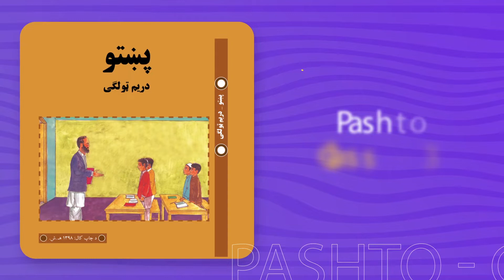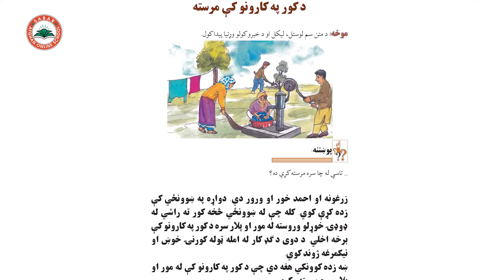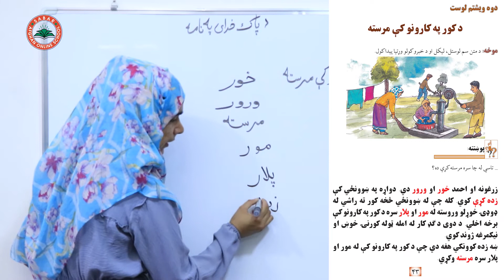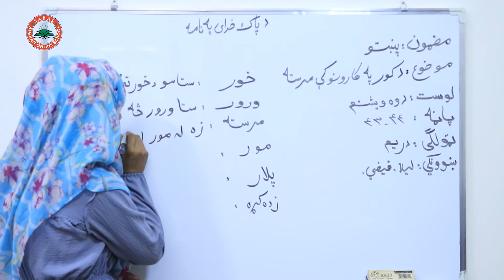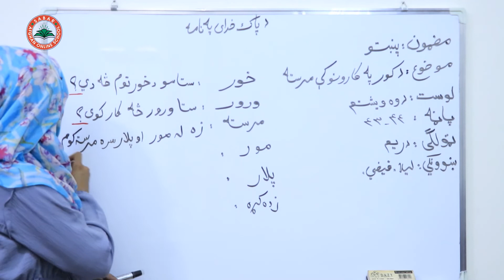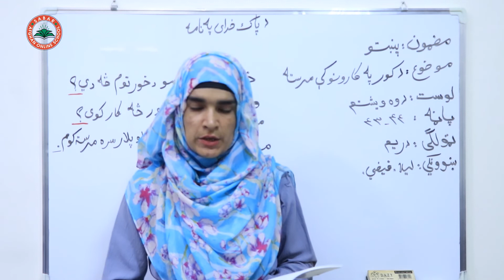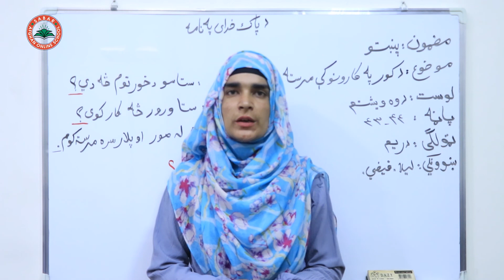Class 3 - Pashto | Help with home works | Do you help in home works? - Lesson 22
Class 3 - Pashto | Help with home works | Do you help in home works?د کور په کارونو کې مرسته  -  Lesson 22

Help with home works
د کور په کارونو کې مرسته
کمک در کار های خانه

Class 3 _ Lesson 22 _ Pashto book  / لوست  22 _ د پښتو کتاب _  دریم ټولګی

د صبار_افغان_آنلاین_ښونځی